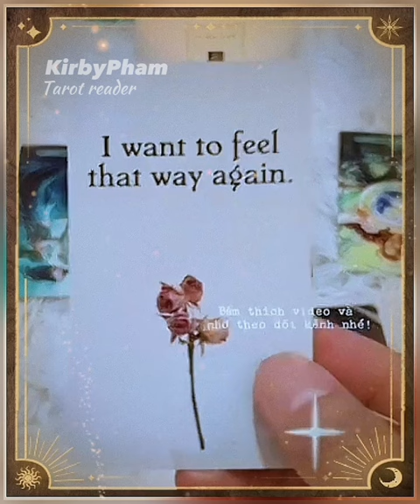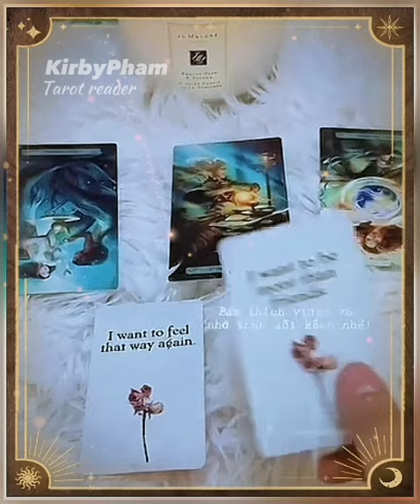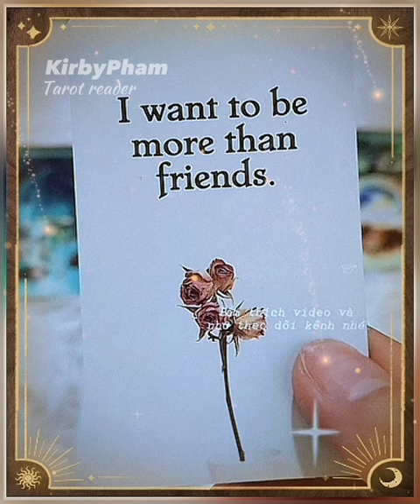Chủ đề: họ muốn nói gì với bạn, nhưng chưa được! - Chính Nghĩa de Papillon